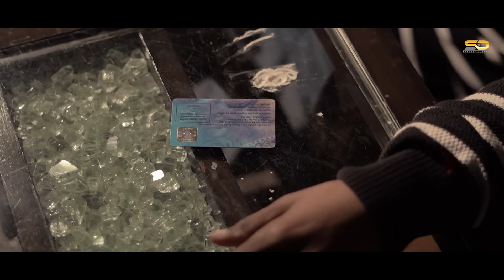NAYA JEEVAN | SHAVETA SANCIA | SANDEEP DOSANJH | ASHISH TALIB | BUNTY SAHOTA | NEW MASIH SONG 2022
Sandeep Dosanjh Presents New Song " NAYA JEEVAN

Song- "" NAYA JEEVAN ""
Worshiper - Shaveta Sancia 🎤
Lyricist / composition - Ps Sukhwinder Kumar
Mix / Master - Yesu Dass
Director - Ashish Talib
Editor - Willson Talib
Make Up - Hardeep Dosanjh
Producer - Sandeep Dosanjh
Special Thanks - Arjan Dass
Label - Sandeep Dosanjh

🎶  Available On 🎶